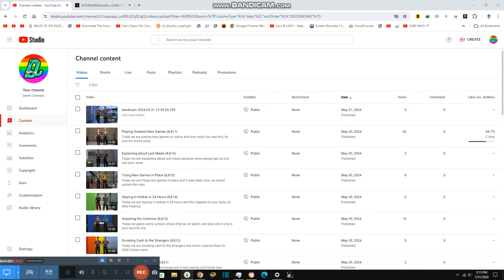Setting up New Price Tags {8,829}